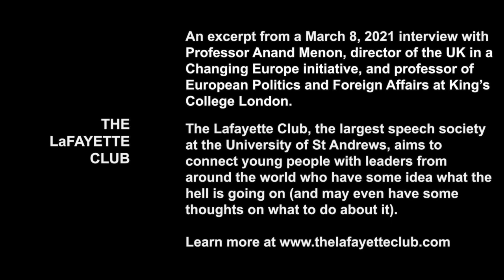How has the pandemic impacted Brexit? | Prof. Anand Menon with the Lafayette Club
An excerpt from a March 8, 2021 interview with Professor Anand Menon, director of the UK in a Changing Europe initiative, and professor of European Politics and Foreign Affairs at King’s College London.

The Lafayette Club, the largest speech society at the University of St Andrews, aims to connect young people with leaders from around the world who have some idea what the hell is going on (and may even have some thoughts on what to do about it).